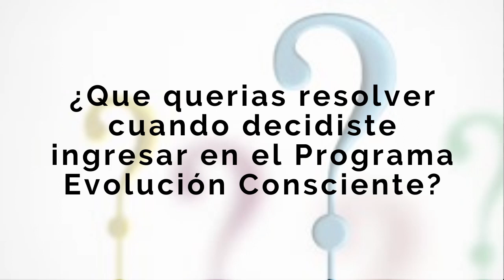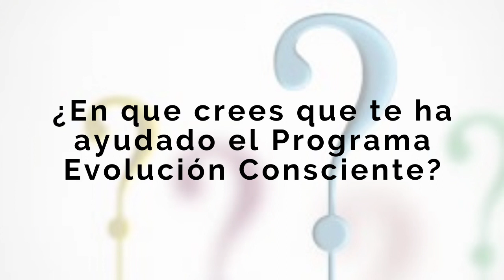La experiencia de Adriana en LA ESCUELA DE GEOMETRÍA SAGRADA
Consigue mi curso online gratuito:
"Los 7 pasos para integrar la Geometría sagrada en tu vida"

Y aprende paso a paso y con ejercicios descargables como integrar la Geometría sagrada en tu  día a día.

Con Amor

Susana Shima

Directora de La Escuela de Geometría sagrada, creadora del método Biogeometría integral